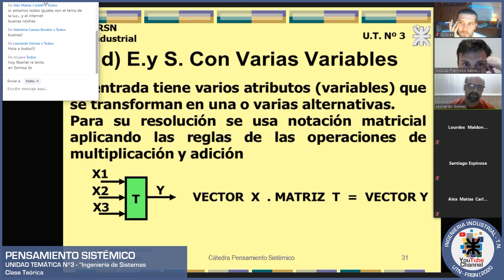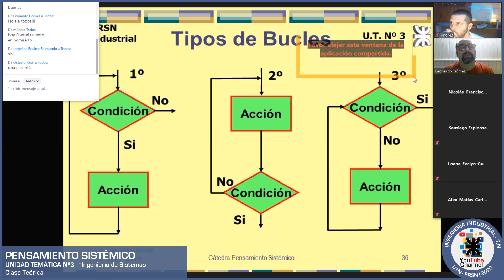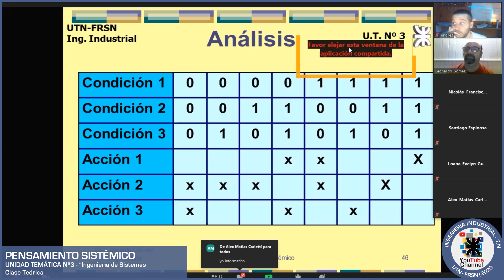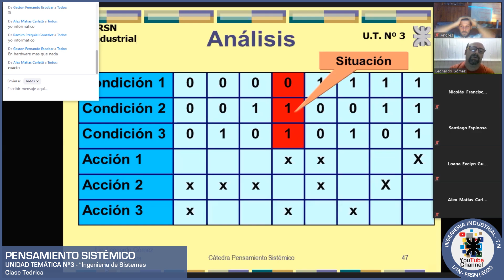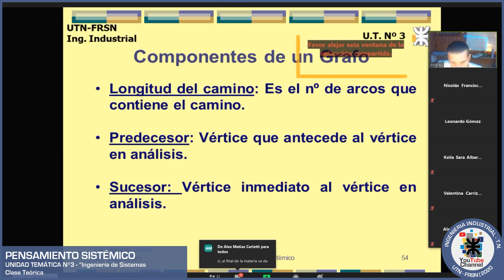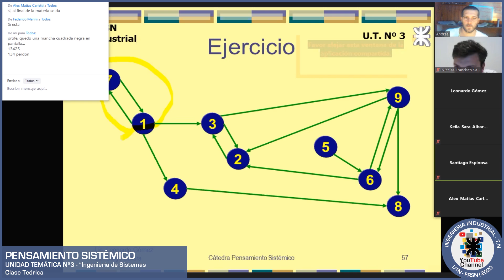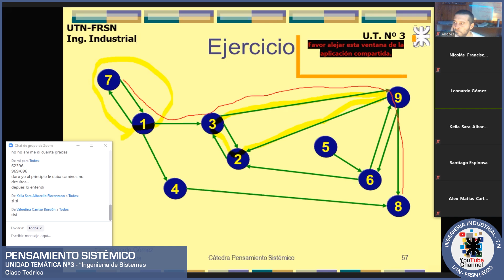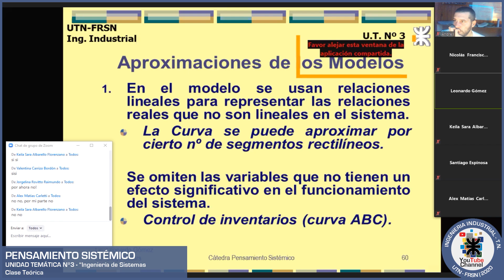Pensamiento Sistémico - Clase Nº16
Pensamiento Sistémico
Clase Nº16
17/06/2020

Clase Unidad Temática Nº3
"Ingeniería de Sistemas"
Clase Teórica

Prof. Lic. Leonardo Gómez
Prof. Ing. Nicolás Francisco Salviolo (Jefe de Trabajos Prácticos)